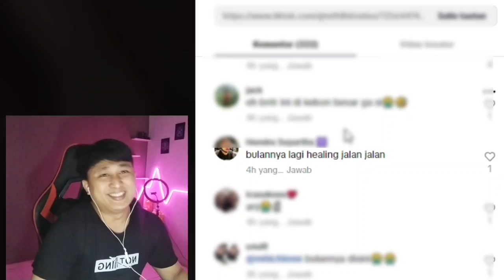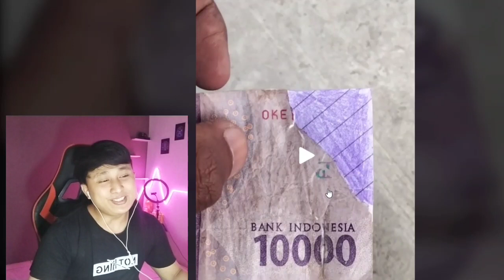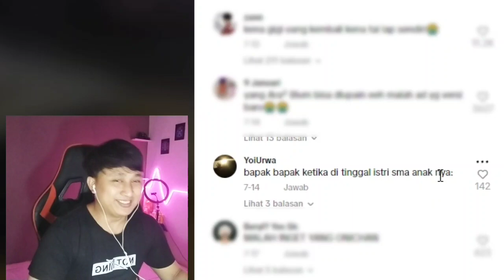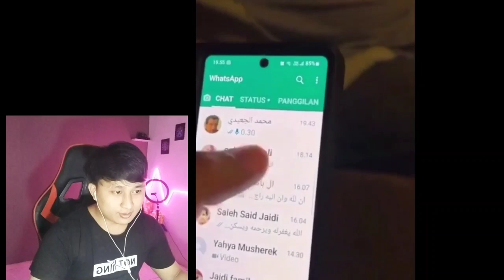AKIB4T KENC1NG SEMBARANGAN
assalamualaikum semua..

nah disini bang ardy lanjut reaction video random tiktok lagi nih guys..

makasih...